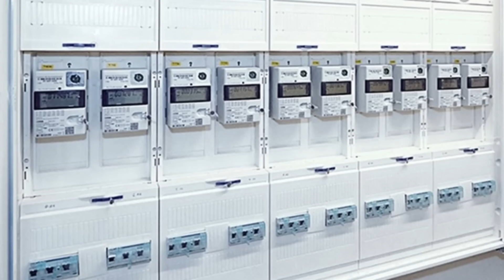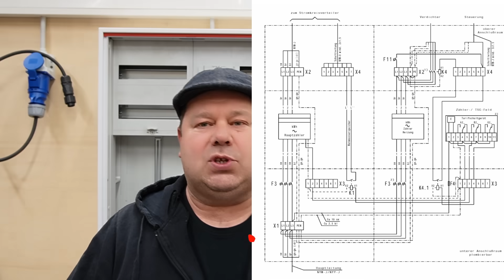Lass dich nicht für DUMM verkaufen !?! proofwood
Ist das NYM-O 7x1,5 zwischen Zählerschrank und Unterverteilung noch PFLICHT? Proofwood

➡*💚NWS Kraftseitenschneider
➡*💚NWS Kombizange
➡*💚NWS Spitzzange gebogen
➡*💚NWS Torx Set

-12% ➡*💚 Jokari Abisolierzange
➡*💚 Relais Finder
-20% ➡*💚 Messgerät

➡* Hast du schon einen?

💚 Interessant !!

➡* Die BESTE Anschlußdose

* Elektriker Tasse
* Elektriker Tasse
* FlexDraht 10qmm schwarz
* FlexDraht 10qmm blau
* Cimco Crimpzange

💚AMAZON WUNSCHLISTE: